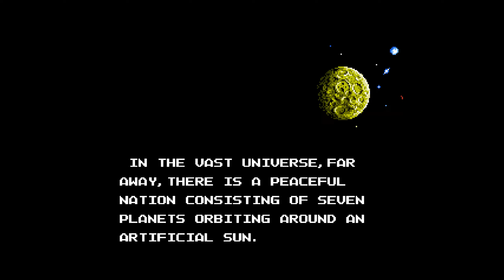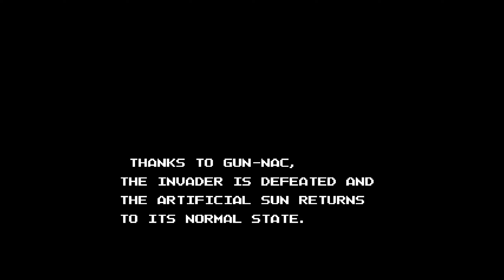Gun-Nac (NES) - Intermediate 1cc (Ricochet Mode On)